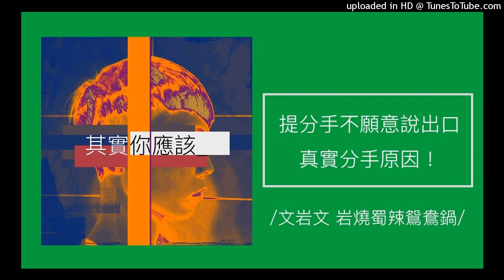863【其實你應該】提分手不願意說出口的「真實分手原因」，真相殘酷但卻很真實？（文岩文 岩燒蜀辣鴛鴦鍋）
【其實你應該】提分手不願意說出口的「真實分手原因」，真相殘酷但卻很真實？

關於兩個人當初為何會在一起的原因，你自己絕對深刻了解，但對於兩人最後為何走不下去的分手的原因，有時往往是一輩子的謎？